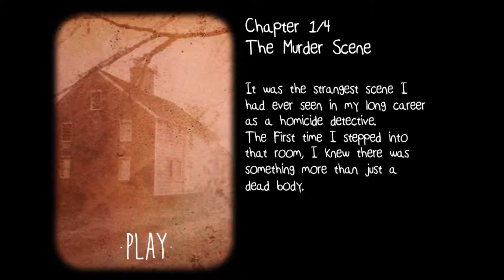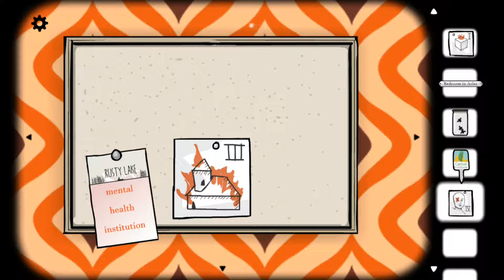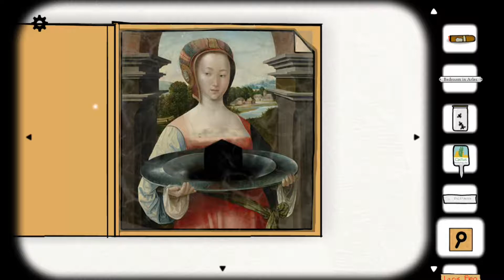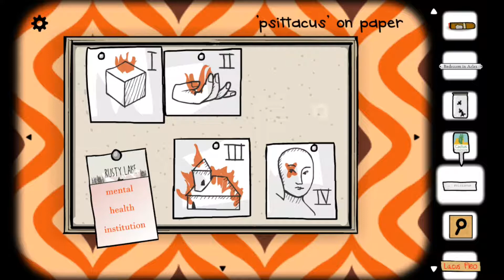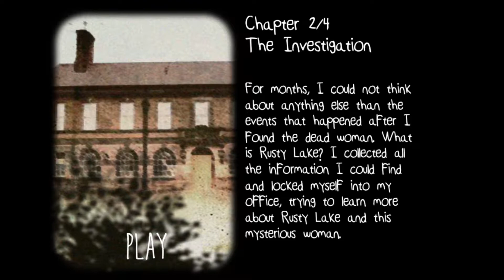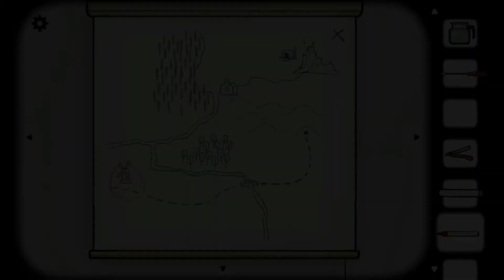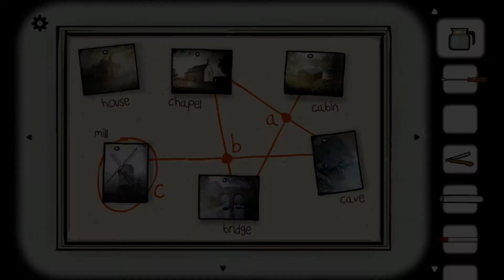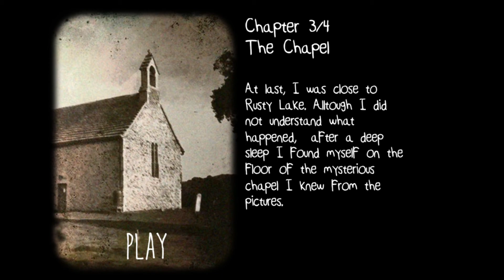Cube Escape Case 23 Part 1